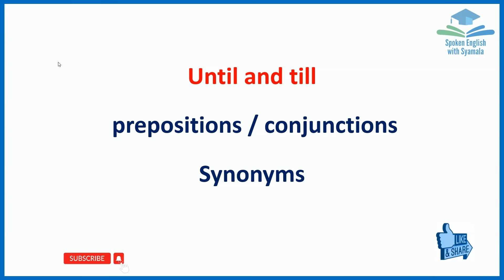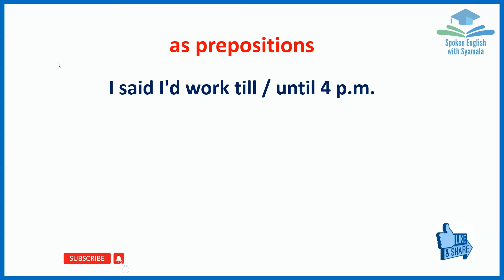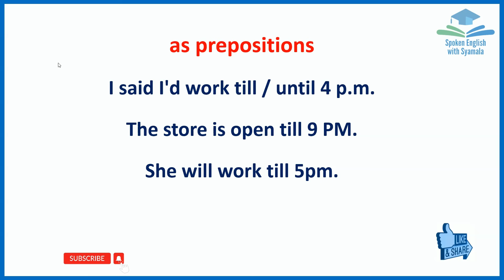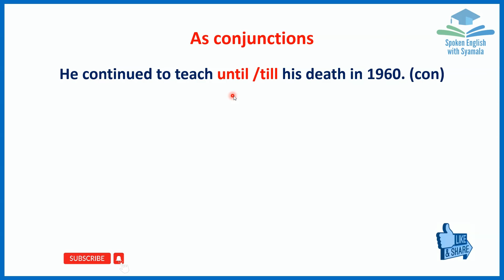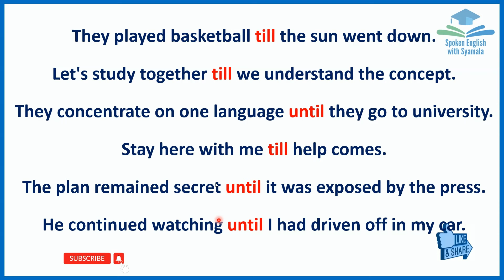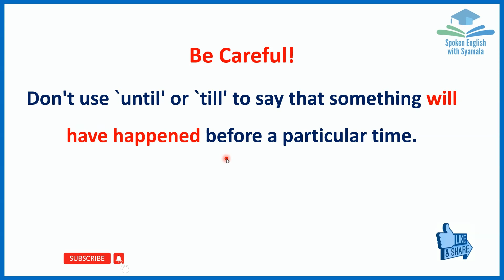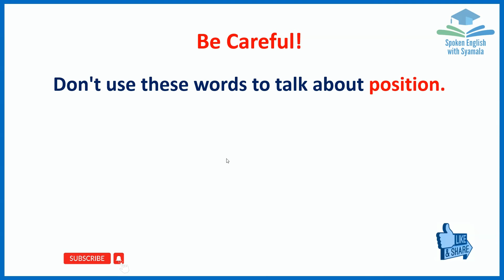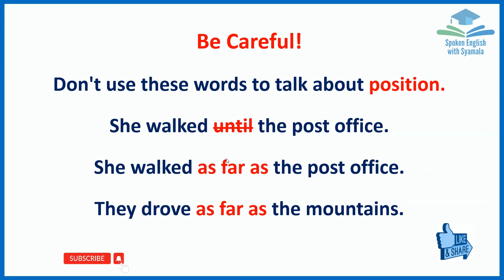until and till | వీటి మధ్య తేడా ఏమిటి? | Syamala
In this video, I'm talking about the difference between  "until and till" in English.